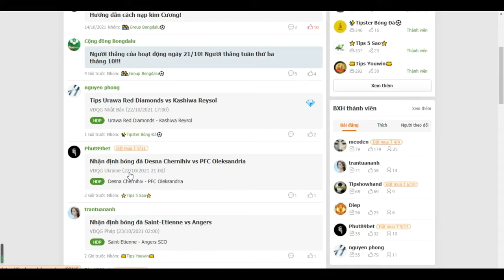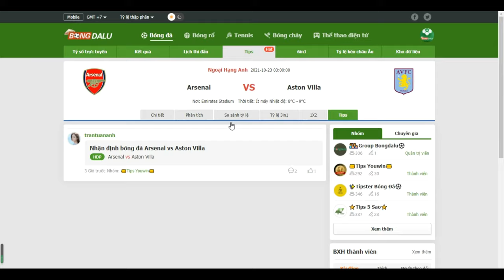Nhận định bóng đá Arsenal vs Aston Villa, 23/10/2021 02:00 Ngoại Hạng Anh- Bongdalu.com- bóng đá anh